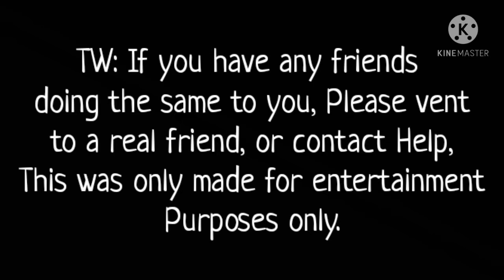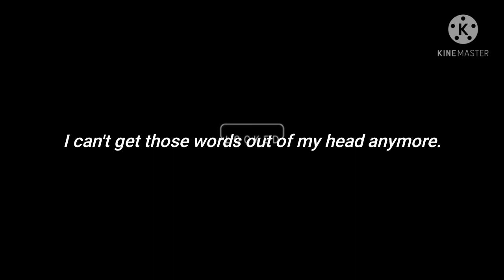''Friend'' - Part 1/2 [Short Episode]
This was honestly a little skit i'll be making, Part two will be made soon.
Characters:
BG characters
Garby/Gabriel
Gabby Wilson
Haruki
Serena[Mentioned]
Programs used:
KineMaster
IbisPaint
Gacha Club